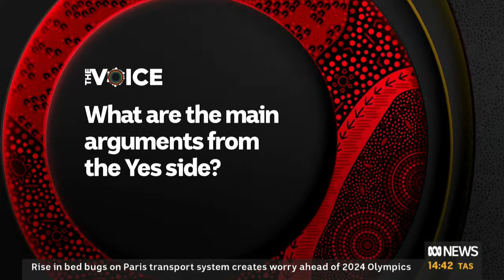IN FULL: The Voice Referendum Explained: Your Questions Answered | ABC News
Ahead of the Voice to Parliament Referendum, Fran Kelly and Carly Williams are here with the ABC's Election Analyst Antony Green to answer all of your questions about what the vote means.